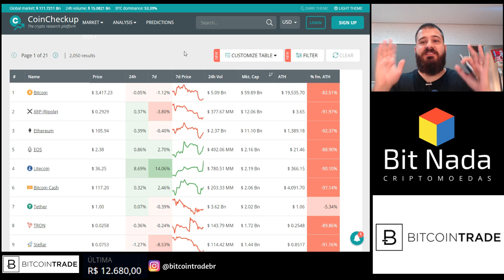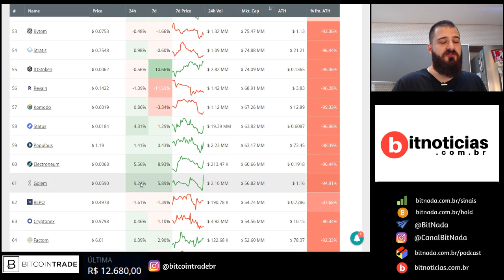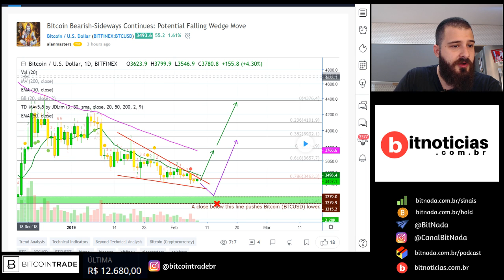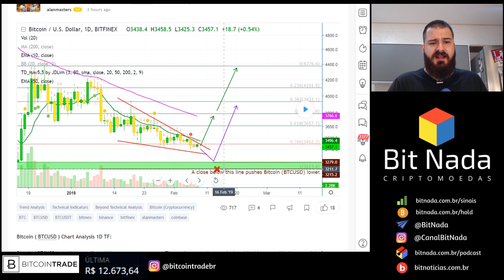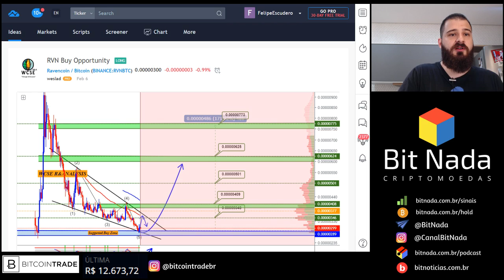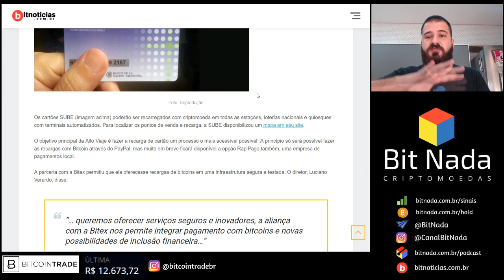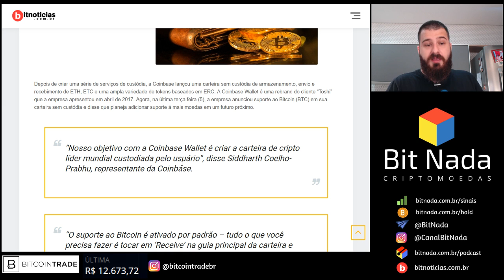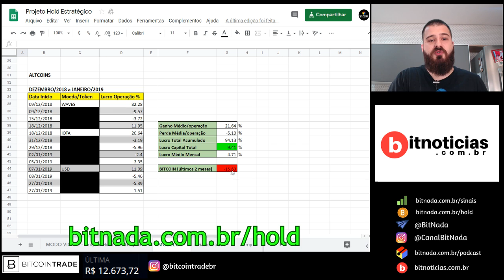Mercado de Cripto! 08/02 BITCOIN NO METRÔ?? Melhor notícia do ano!!